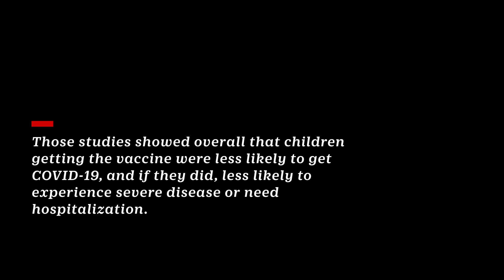Meet a 10-Year-Old Vaccine Trial Participant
TIME for Kids Kid Reporter, Tabitha Kho, talks to Julia, a 10-year-old who volunteered to be a part of the Pfizer-BioNTech trials for a pediatric COVID-19 vaccine.